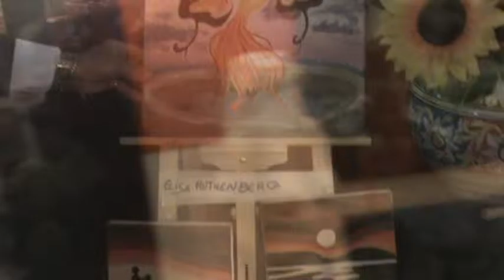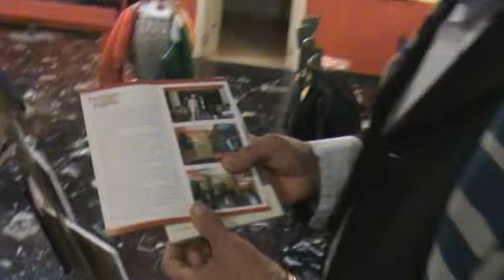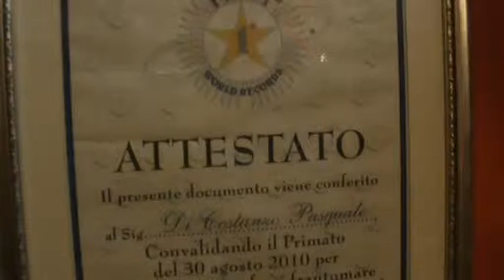Sigla Pasquale "Dragon" Di Costanzo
Sigla Pasquale "Dragon" Di Costanzo Video di carattere artistico, con contenuti d'interesse sociali e con presentazioni di personalità del mondo culturale. Video ufficiali degli eventi, delle informazioni e delle notizie proposti dall'Associazione culturale "Da Ischia L'Arte - DILA" Ischia